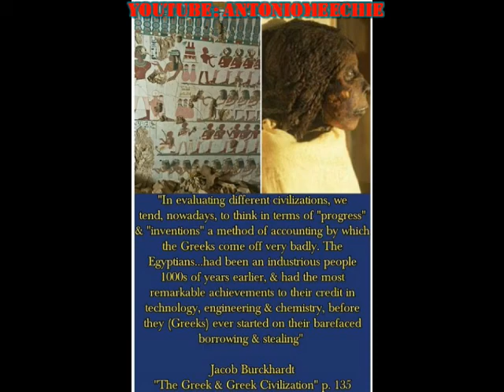Jacob Burckhardt "The Greek & Greek Civilization" p. 135